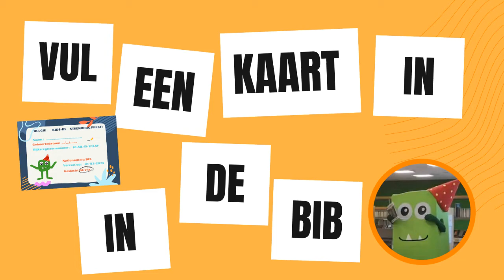FEESTBEEST ZOEKT NAAM